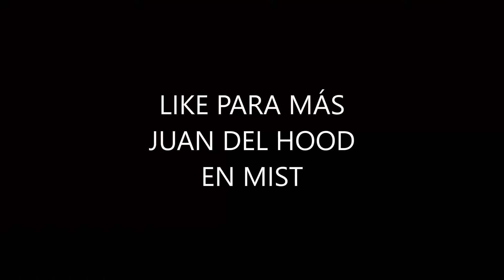ARCO BADON 🏹 ¿ES EL NUEVO META? 😨🔥 Albion Online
🟣 ¡Todos los días hago directo en Twitch!

 🟤 ¡Únete al Discord de la comunidad o al gremio!